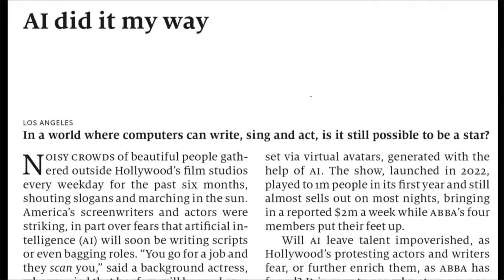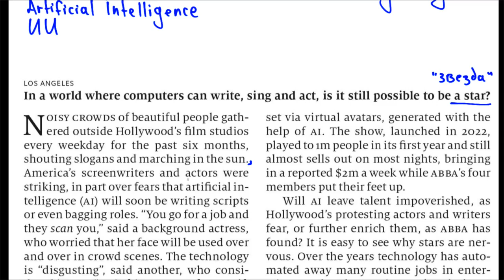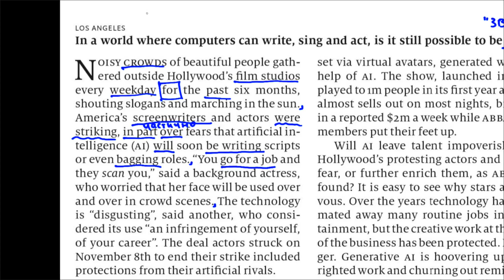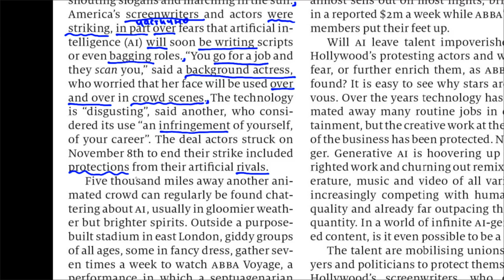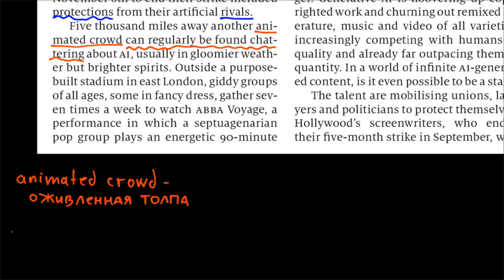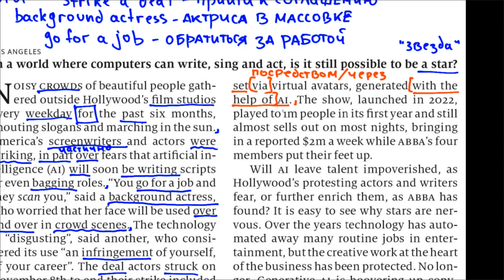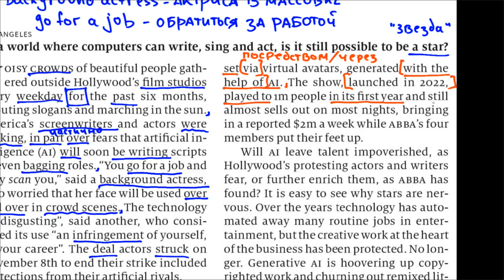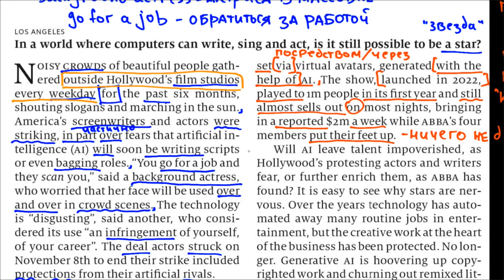Чтение и разбор статьи AI DID IT MY WAY -1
Чтение и перевод статьи "AI did it my way" о влиянии ИИ на индустрию развлечений и искусство из журнала The Economist.